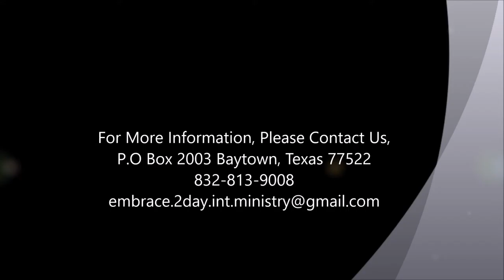ETIM Picture Roll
Embrace Today International Ministry
Photos of the ministry serving the Baytown, Texas and surrounding areas and helping the people of Houndras.